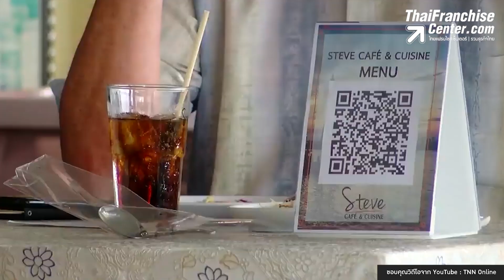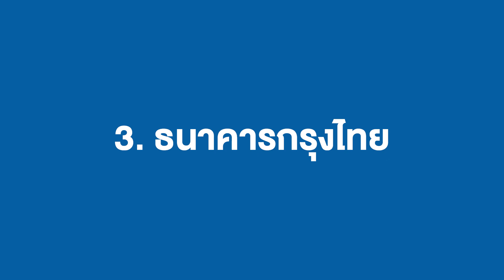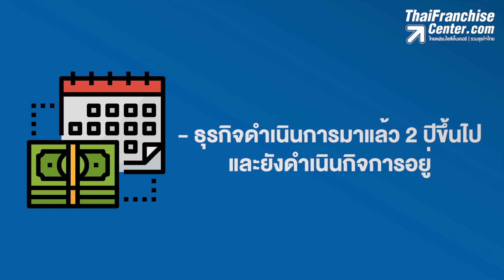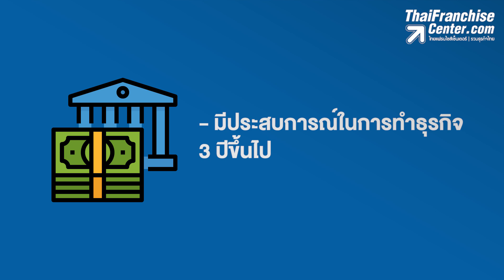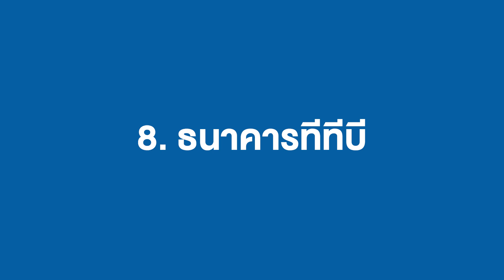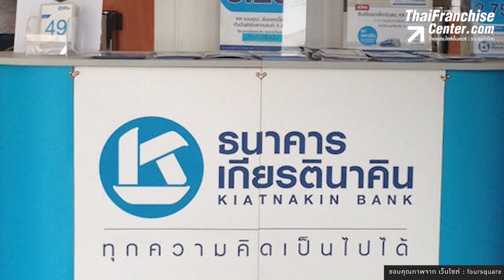ต้องดู! 11 สินเชื่อ SME กู้ง่าย ได้ไว ทันใจใช้เงิน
นับตั้งแต่การระบาดโควิด-19 ได้ส่งผลกระทบต่อธุรกิจเป็นจำนวนมาก โดยเฉพาะธุรกิจ SME ขาดเงินทุนหมุนเวียน ขาดเงินทุนในการพัฒนาธุรกิจ วันนี้เราจะแนะนำสินเชื่อ SME จากธนาคารต่างๆ ให้พิจารณาครับ ติดตามในคลิปนี้ได้เลย คลิก!

0:00 intro
0:45 1.ธนาคารไทยพาณิชย์
1:30 2.ธนาคารกสิกรไทย
1:57 3.ธนาคารกรุงไทย
2:19 4.ธนาคารออมสิน
2:48 5.ธนาคารกรุงศรีฯ
3:19 6.ธนาคารไทยเครดิต
3:52 7.เอสเอ็มอีแบงก์
4:15 8.ธนาคารทีทีบี (ทหารไทย/ธนชาติ)
4:54 9.ธนาคารเกียรตินาคิน
5:15 10.ธนาคารกรุงเทพ
5:47 11.ธนาคารเพื่อการเกษตรและสหกรณ์การเกษตร

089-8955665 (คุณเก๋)